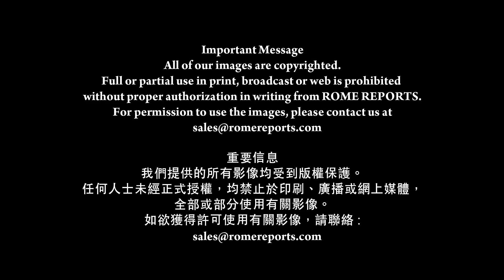戰爭和恐怖主義 人類的慘重失敗